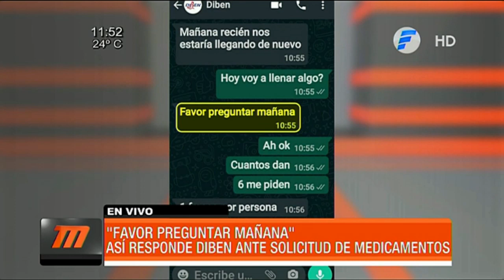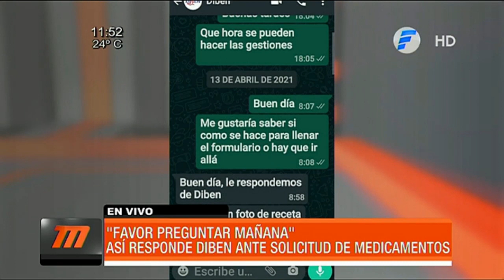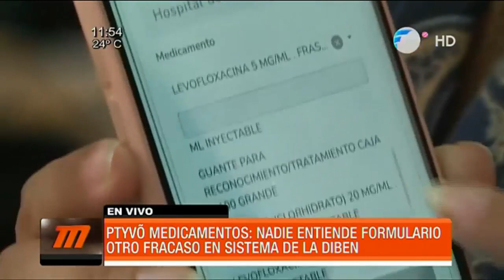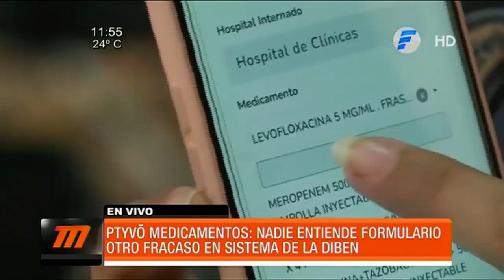Pytyvõ medicamentos: fracaso total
Familiares de pacientes con COVID19 no obtienen respuestas favorables por parte de la DIBEN ante la solicitud de medicamentos. Aseguran que los trámites son muy lentos y no sirven para nada.